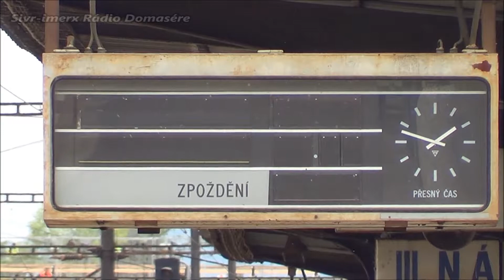Rekonstrukce trati Beroun - Králův dvůr - 30.8.2017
Intro: Song: Magic [Top Shelf Sounds Release]
Artists: L3V3LS